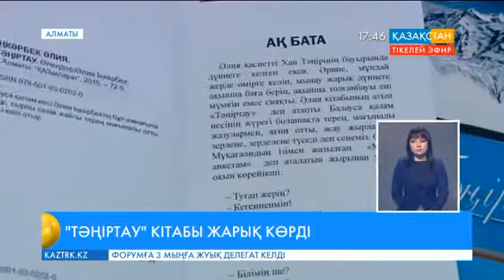Жас ақын Әлия Іңкәрбектің «Тәңіртау» кітабы жарық көрді